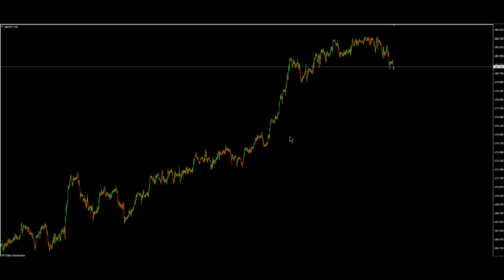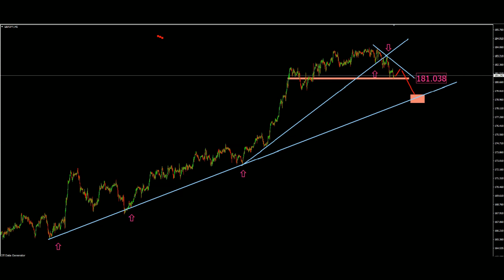GBPJPY Technical Analysis(11 July 2023)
a British Pound Japanese Yen technical analysis

British Pound / Japanese Yen chart

the latest technical analysis of the GBP/JPY (British Pound Sterling/Yen)